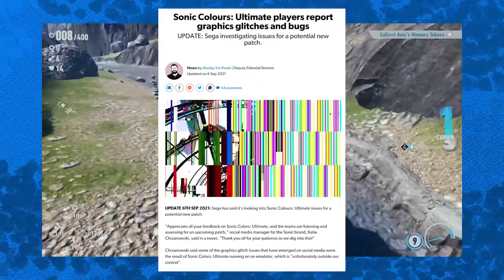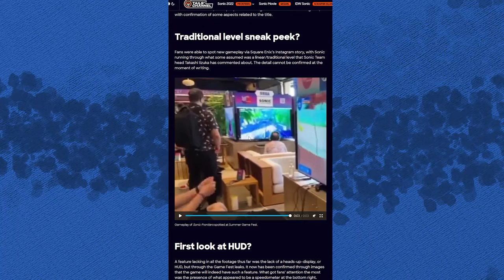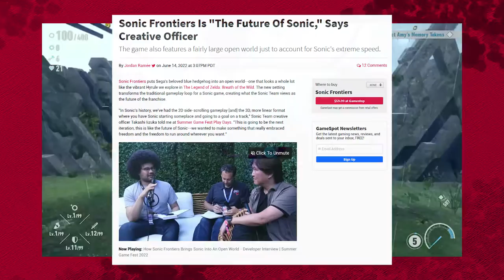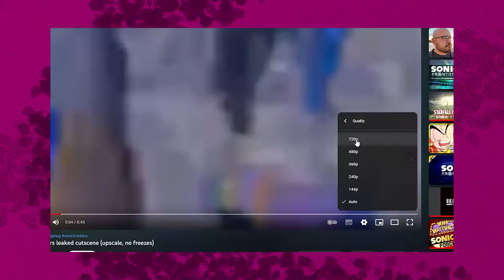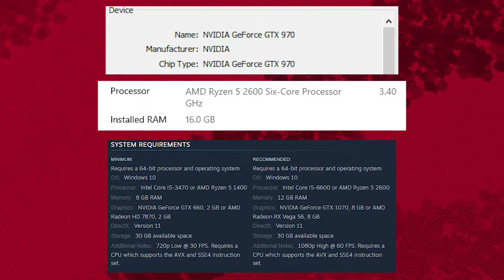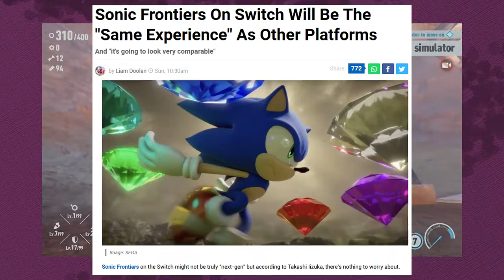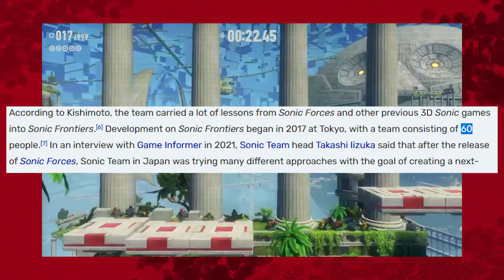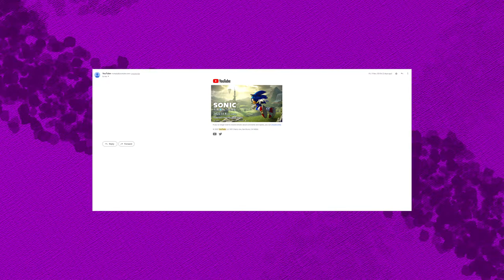4 Days with Sonic Frontiers on Nintendo Switch - Early Impressions, Spoiler-Free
Sparse releases, and an anti-Michael Jackson bug spray have consumed the Sonic franchise - with many just not caring about Sonic anymore, or having hopes for the 3D portion of games.

Finally, I can say that Sonic Frontiers is a different story, and wanted to give some veeeery poorly planned thoughts on this game, in its first week! Cause who needs scripted reviews, right???

Spoiler is i HATE it SO bad

Chapters:
00:00 - Introduction
00:52 - Day 1
11:53 - Day 2
20:21 - Day 3
25:33 - All The Technical Aspects/PC Slight Comparison
35:25 - Rest Of The Days/Conclusion